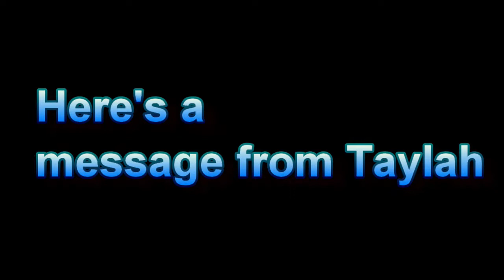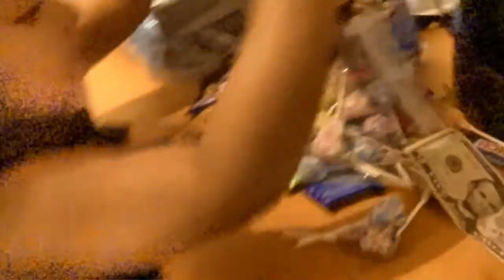Trick or treat hunt| Halloween 2020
I organized a trick or treat hunt for kids for Halloween! Hope you enjoy watching this video!  Thanks for being a part of my team!